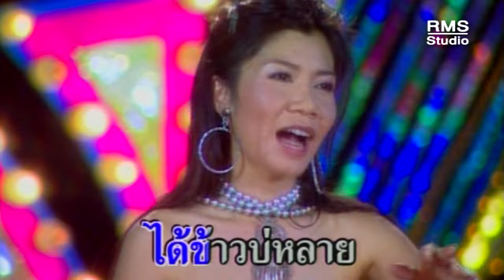บ่งึดบ่ง้อ - พิมพา พรศิริ - อัลบั้มหนูแดงค่ะ - สไตล์ลูกทุ่งหมอลำ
งานเพลงต้นฉบับ จากศิลปินที่คุณคิดถึง และคุ้นเคย ได้ทุกวัน ที่นี่ที่เดียว

พิมพา พรศิริ นักร้องลูกทุ่ง-หมอลำ เป็นรู้จักกันดีและมีชื่อเสียงโด่งดังมาก และศิลปินหญิงที่มีเอกลักษณ์และความสามารถในการร้อง แสดงหน้าเวที ถ้าเอ่ยถึงหนูแดง หรือ พิมพา พรศิริ จนได้ฉายา นักร้องหญิงแห่งแดนสะตอ
ได้ ลุงใหญ่ อยุธยา เป็นโปรดิวเซอร์ สร้างสรร จนมีผลงานออกมาหลายสิบชุด และ ในชุด "หนูแดงค่ะ" ก็เป็นอีกชุดหนึ่งเป็นที่รู้จักกันมากในปี 2551 เป็นอัลบั้ม สไตล์ ลูกทุ่ง-หมอลำ ฟังสบาย ๆ ไพเราะมากครับ